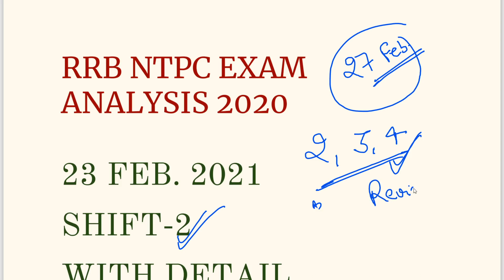RRB NTPC Exam Analysis 2021 / RRB NTPC 23 February 2021 2nd Shift Asked Question /NTPC Exam Review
RRB NTPC Exam Analysis 2021 / RRB NTPC 23 February 2021 1st Shift Asked Question /NTPC Exam Review
rrb ntpc 23 february exam analysis first shift
ntpc analysis 23 february 1st shift
23 february 1st shift rrb ntpc
23 February 1st shift rrb ntpc analysis
ntpc 23 February Exam Analysis
rrb ntpc 23 February question paper
23 February Exam Analysis rrb ntpc

ntpc analysis
ntpc analysis today
RRB NTPC Exam Analysis 2021 (23th feb, shift 1): Exam Review and Questions asked
RRB NTPC Exam Analysis 2021 & Review | Questions Asked in NTPC 23 february Shift 1st Exam | Railway NTPC 23 february Exam Review | NTPC Asked Questions
RRB NTPC Exam Analysis 2021: Watch Railway NTPC exam analysis 2021 for the review of questions asked in RRB NTPC  exam on 23 february 2021 shift 1. Know difficulty level, good attempts, and review of all sections. We'll discuss the RRB NTPC expected cutoff 2021 once the exam has been concluded for all slots.

RRB NTPC Exam Analysis Today (23 February) 1st Shift | Asked Questions & Review
today ntpc exam analysis
first shifT